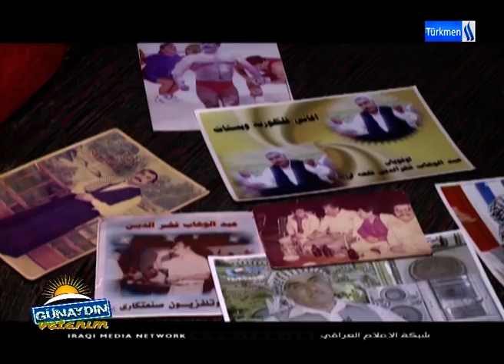Günaydın Vatanım Programı